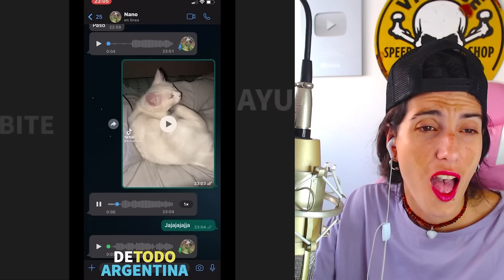ESTO es ARGENTINA #65 😂 MARZO de RISAS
videos de risa de argentinos y si te ries pierdes nivel argentina 2023 videos para reir y divertirse mucho con estos tik toks y memes